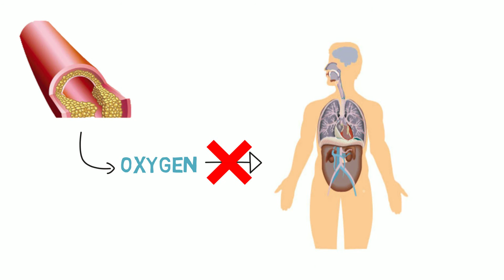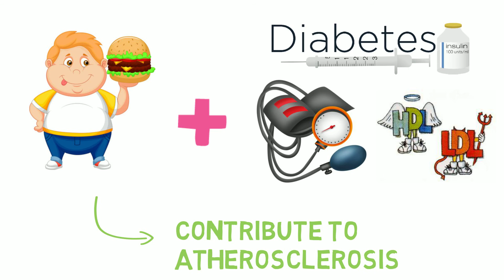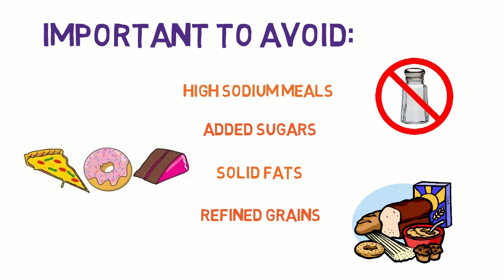Atherosclerosis: Prevention is the Best Medicine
This video provides an overview of atherosclerosis and discusses specific factors that can increase the risk of developing atherosclerosis in certain individuals. It also discusses ways in which at-risk individuals can reduce their likelihood of developing atherosclerosis through appropriate lifestyle modifications.

This video was made by 4DM3 students Erika Opingari, Brenton Wong, Coomal Rashid, Healey Schulman and Kavena Sivakumar in collaboration with the McMaster Demystifying Medicine Program.

Please let us how you like this video and if you have any suggestions to how we can improve our videos.

1. What Is Atherosclerosis? [Internet]. National Heart, Lung, and Blood Institute. 2016.
2. Atherosclerosis [Internet]. Heart and Stroke Foundation of Canada. 2016.
4. Who Is at Risk for Atherosclerosis? [Internet]. National Heart, Lung, and Blood Institute. 2016. Available from:
5. How Can Atherosclerosis Be Prevented or Delayed? [Internet]. National Heart, Lung, and
Blood Institute. 2016.
6. Atherosclerosis. PubMed Health [Internet].
7. Thompson PD, Buchner D, Piña IL, Balady GJ, Williams MA, Marcus BH, et al. Exercise and Physical Activity in the Prevention and Treatment of Atherosclerotic Cardiovascular Disease. Circulation. 2003 Jun 24;107(24):3109–16.